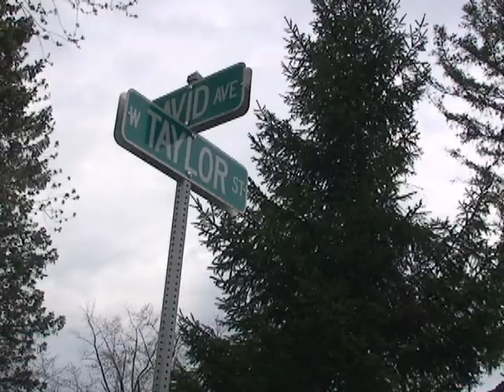Rachael Edwards Final PKG